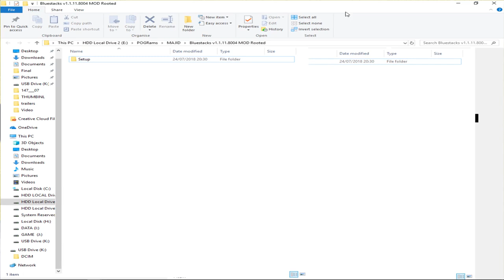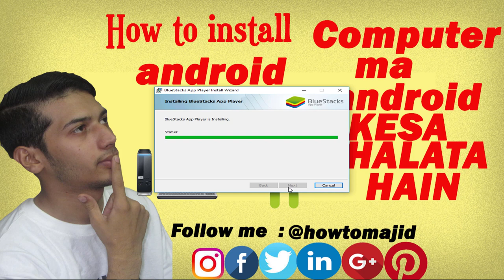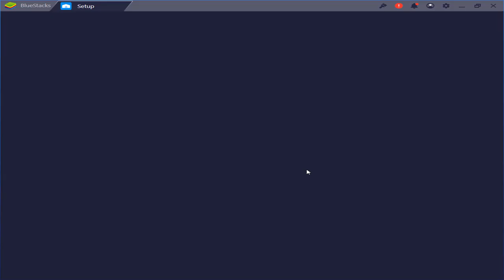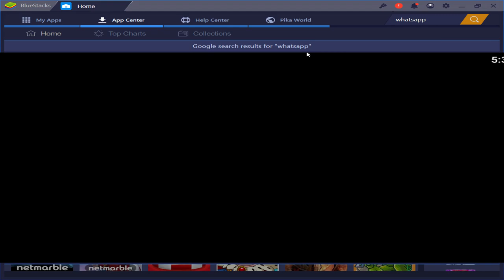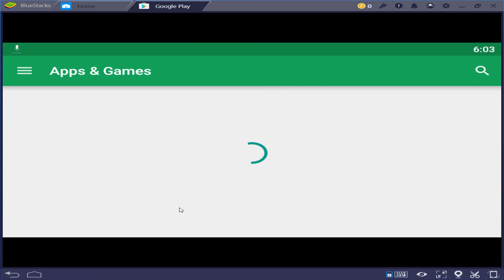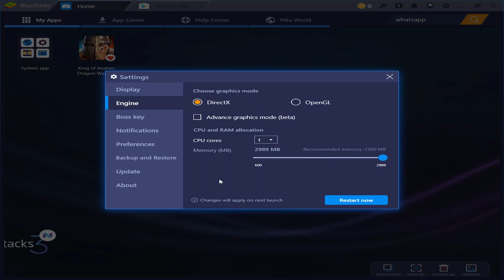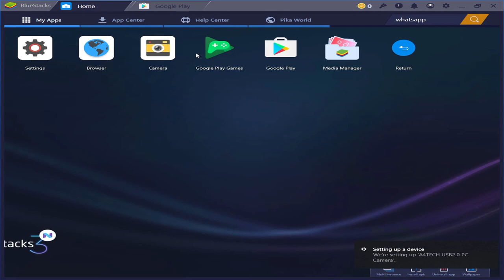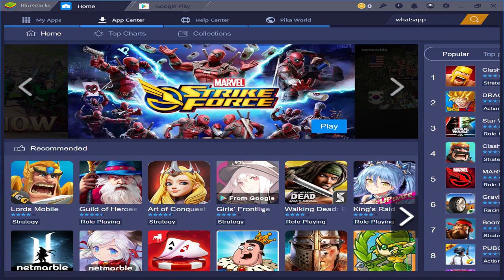How to Install Android In Pc | Computer ma Android kesa Chalata Hain | 2018 | Blue Stacks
How to Install Android In Pc Computer ma Android kesa Chalata Hain
this video shows how you can install android apps on windows system PC , Laptop in hindi

s video mai mene aapko bataya hai ki kaise aap kisi bhi android application ko kisi bhi windows computer system ya fir laptop system me install kar sakte hai run kar sakte hai aap apne computer me whats app chala sakte hai facebook chala sakte hai  lagbhag sabhi tarah ke android app chala sakte hai.
what app ko mobile me kaise chalaye , clash of clans game pc me kaise khele.

You can install Android operating system permanently on your computer’s hard drive, in case you have chosen the Android x86 builds: you’ll see an install option when you access the boot menu. But if you decide to Install Remix OS and other, the setup process may be different. Here are some of the helpful guide for Remix OS.

Dual Boot Remix OS with Windows
How To Dual Boot Phoenix OS

OS: Windows 10, Windows 8.1, Windows 8, Windows 7, Windows Vista SP2 , Windows XP SP3 (32-bit only)
You must be an Administrator on your PC
Your PC must have at least 2GB of RAM/main memory. (Note that having 2GB or more disk space is not a substitute for RAM)
Your PC must have 4GB of disk space available for storing Android apps / games and their data.

The drivers for your PC's graphics drivers should be updated for compatibility with BlueStacks as described in the following post
The PC must have a broadband connection to access games, accounts and related content